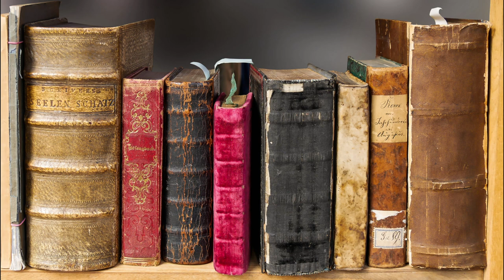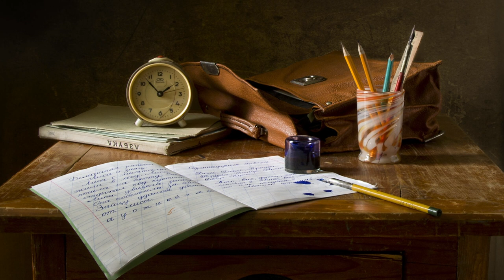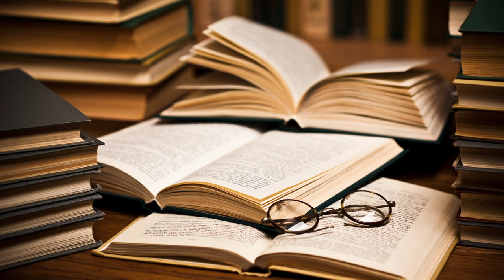Hayatınızı Değiştirecek Kitaplar - Podcast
Dostlar keyifli seyirler..
Kitap Listesi :
Dostoyevski :
Karamazof Kardeşler,  Yeraltından Notlar
Tolstoy :
İtiraflarım, İnsan Ne ile Yaşar ?, Savaş ve Barış,
Nikolay Vasilyeviç Gogol: Ölü Canlar
Aleksander Puskin: Yüzbaşının Kızı, Erzurum Yoculuğu
İvan Turgenyev:  Babalar ve Oğullar
Grigory Petrov : Beyaz Zambaklar Ülkesinde
Amin Maalouf: Semerkant
Halil İnalcık : Devlet-i Aliyye,  Türklük Müslümanlık veOosmanlı Mirası
İlber Ortaylı : Yakın Tarihin Gerçekleri
Murat Bardakçı : Osmanlı'da ..
Ekrem Akurgal: Anadolu Uygarlıkları
Yusuf Ayönü:  Selçuklular ve Bizans
Bernard Lewis: Tarih Notları
Yuval Noah Harari: Hayvanlardan Tanrılara Sapiens
Umberto Eco:  Ortaçağ Tarihi
Christian Jacq : Ramses
Birgit Brandau , Hartmut Schickert : Hititler : Bilinmeyen Bir Dünya İmparatorluğu
Ali Narçın : Hattuşaş'ın Efendileri - Hitit Dini
Selahattin Sert : Mezapotamya'dan Mısır'a Büyük İmparatorlukların Doğuşu
 Susan Wise Bauer : Rönesans Dünyası
 Fernand Schwars : Rönesans'ın Ruhu
J.M. Roberts : Avrupa Tarihi

Hilary Mantel : Kurtlar Hanedanı
Fernand Braudel : Uygarlıkların Grameri

Norman Davıes  :Avrupa Tarihi
Harold Lamb :Cengiz Han'ın Liderlik Sırları
Plutarkhos : Paralel Yaşamlar İskender ve Sezar
Susan whitfild: İpek Yolunda Yaşam
Terry Eagleton-Tanrı'nın Ölümü ve Kültür
İlhan arsel - Şeriat'tan Kıssa'lar,Tevrat ve İncil'in Eleştirisi
Turan Dursun : Din ve ... - Din Bu
Arif tTekin - Sumerler'den İslam'a Kutsal Kitaplar ve Dinler
Ali narçın - Marduk'tan Gelenler - Sümer Dini
James cox : Kutsali ifade etmek -
Lenin - Din ve Devrim -
Karl Marx : das Kapital -
Çetin Orhan -Dinler ve Mitoloji
Süleyman Turan-Misyonerliğin Kurucusu Pavlus
Richard Dawkins : Tanrı Yanılgısı, Gen Bencildir , Yeryüzündeki En Büyük Gösteri. çoğunuz
Julian Baldick-Hayvan ve Şaman
Muazzez ilmiye Çığ - Gilgameş Tarihteki İlk Kahraman,Bereket Kültü ve Mabet Fahi..., İbrahim Peygamber,Uygarlığın Kökeni Sumerliler ,Kur'an İncil ve Tevrat'ın Sümer'deki Kökeni
Gönül Hekin - Hayat Ağacı kesinlikle okuyun. mitoloji ve dinler paralelinde müthiş bir eserdir.
Snorri Sturluson-Viking Mitolojisi
 William Hansen : Yunan ve Roma Mitolojisi

Joseph Campbell: Batı Mitolojisi
Mircea Eliade : İmgeler ve Simgeler

Ahmet Arslan: felsefeye giriş seriyisi, islam felsefes üzerine, felsefe aracılığı ile düşünme, metafizik

Sigmund Freud - Hz. Musa ve Tek Tanrıcılık, Cinsellik Üzerine, Rüyalar Üzerine , espiriler ve bilinçdışı ile ilişkileri, Cinsel Yasaklar ve Normaldışı Davranışlar

LA BRUYERE - Karakterler.
Abraham Maslow - İnsan Olmanın Psikolojisi
Carl Gustav Jung -Keşfedilmemiş Benlik
Erich Fromm - Sevginin ve Şiddetin Kaynağı , Rüyaşar Masallar Mitler
Michel Foucault -Deliliğin Tarihi
Ali Şeriati -İnsanın Dört Zindanı
Knut Hamsun -Açlık
Irvin David Yalom -Nietsche ağladığında
 Friedrich Wilhelm Nietzsche -Böyle Buyurdu Zerdüşt , İnsanca pek insanca
Platon -  Devlet, Zihinsel Konsantrasyon
Cervantes- Don kişot
Giorgio Livraga  - Teb
Marlo Morgan - Bir Çift Yürek
Karl MArx ve Engels - Komunist manifesto
Eric hoffer - kesin inançlılar-
Deniz Kandiyoti ve Ayşe Saktanber : Kültür Framganları
Bu kitap, 90’lı yıllardan 2000’lerin başına değin Türkiye’de gündelik yaşama dair bazı
Max weber - Sosyoloji yazıları
Cemil meriç - sosyoloji notları ve konferansları
Hanry David Tomas - Sivil İtaatsizlik
Charles Taylor - Seküler Çağ
Emre KOngar - TÜrk TOplumbilimcileri
Ali Şeriati - Dİne karşı Din
Gustave Le Bon - Kitleler psikoloji
Theodor W. Adorno - Toplum Üzerine Yazılar
Michel Foucault - Hapishanenin Doğuşu
Ruth A. Wallance, Alison Wolf : Çağdaş Sosyoloji Kuramları
Jean Baudrillard - Tüketim Toplumu
Melek Özlem Sezer- Masallar ve Toplumsal Cinsiyet
Slavoj Zizek - İdeolojinin yüce nesnesi, Şiddet, Cinsel olan politik midir ?, Hitckok  , acı çeken tanrı ,kadife karanlık serisi,yamuk bakmak,